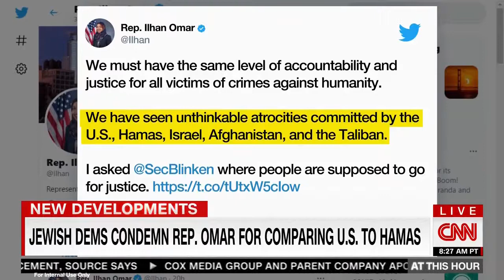Congressman Garamendi At This Hour With Kate Bolduan Interview